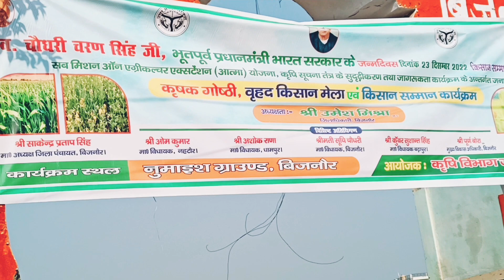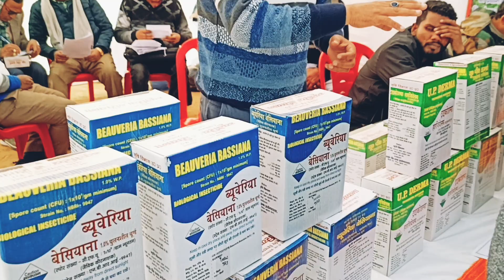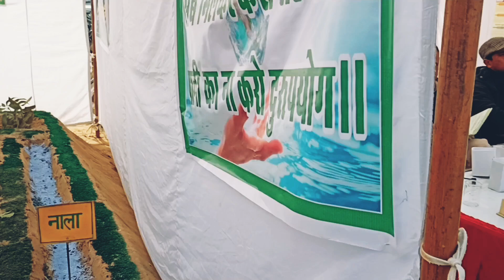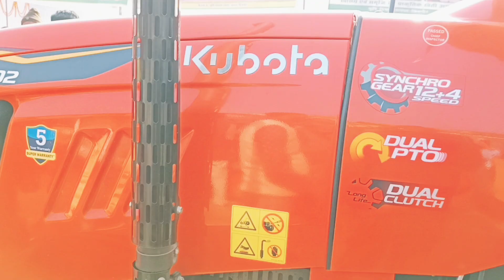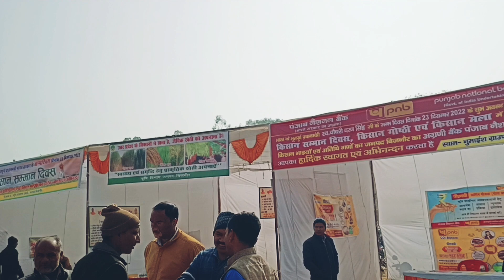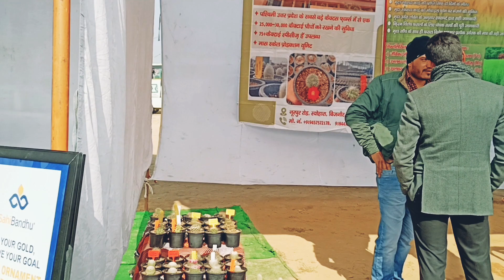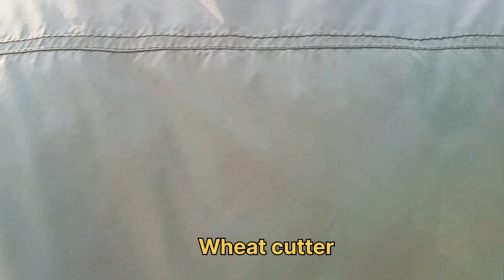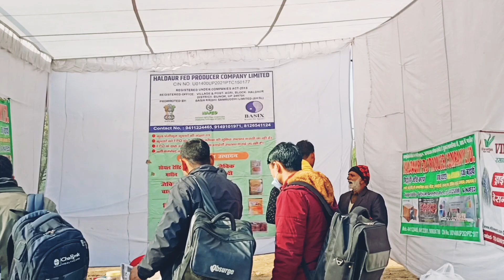किसान मेला बिजनौर में गेहूं कटाई मशीन देख हैरान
किसान मेला
bijnor kisan mele mein gehoon katai machine dekh hua hairan
kisan mela bijnor Uttar Pradesh
किसान मेला
किसान मेला बिजनौर

kirshi mela vlog
kisan mela Bijnor
बिजनौर का किसान मेला
Kirshi mela
bijnor numaish
numaish bijnor
bijnor railway station

ajendra padhaan ji vlogs
Hindi
Mela Vlog
Mela visit

Description:

Hi friends this is a kisan mela vlog
mela video
kisan Mela Vlog
Kubota tractor
farmtrac
Mahindra
sonalika
mini tractor
kisan mela video
Krashi mela
pradhaanji
pradhan
wheat Crop Cutting Machine
Kisan mela Bijnor
kishan mela Bijnor Uttar Pradesh
kisan mela
kishan mela
Chaudhary Charan Singh जन्म दिन
Numaish Ground Bijnor
Bijnor today
bijnor news
zila bijnor
Bijnor district Uttar Pradesh
Agriculture
agriculture fair
agriculture tools fair
india
Indian agriculture fair
Indian fair
Indian farmer fair
udyan vibhag
kirshi vibhag
farmers
tractor
agriculture tools
sugarcane farming
tinch vidhi
टिंच विधि
कृषि यंत्र
seeds
plant
fertilizer
pesticides
Village Life